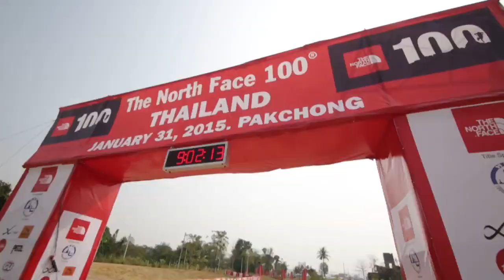The North Face 100 Thailand 2015 - 50km and 100km Action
Action from the 50km, 100km Duo and 100km Solo at the 2015 The North Face 100 Thailand, Thailand's largest trail-running event held 21st January 2015 at Pakchong, near Khao Yai National Park.